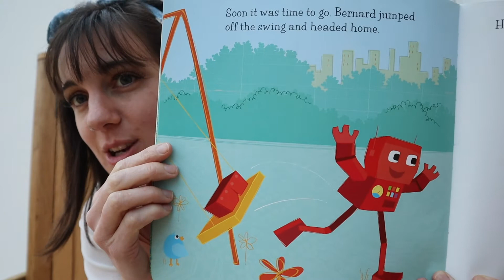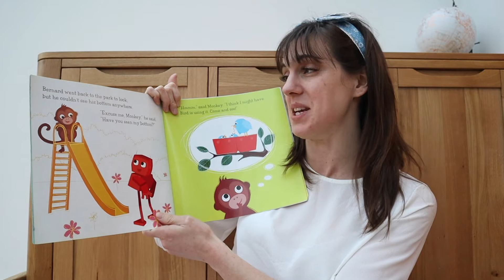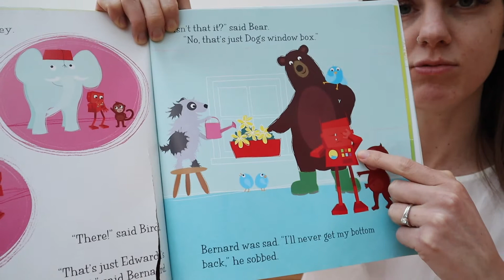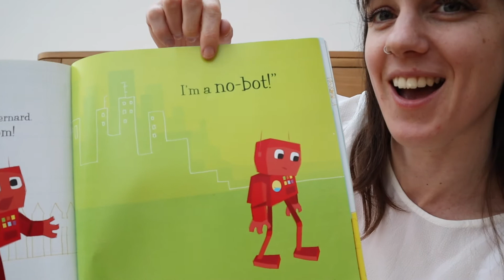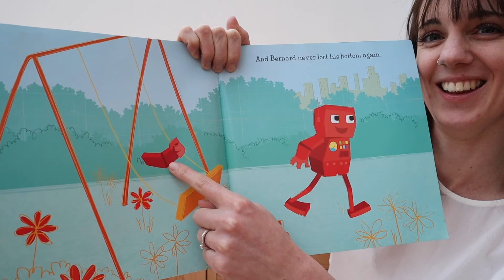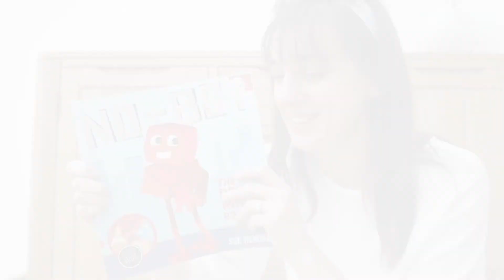Miss Matthews Reads: 'No-Bot The Robot With No Bottom'